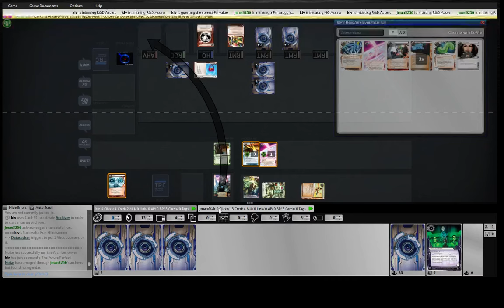kiv (Noiseshop) vs jman3256 (RP Blacklist Glacier)